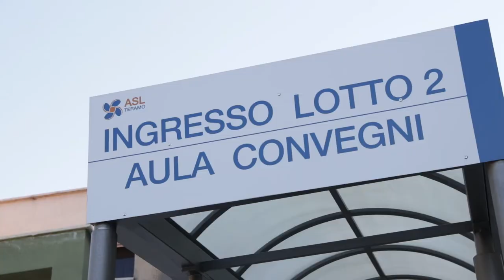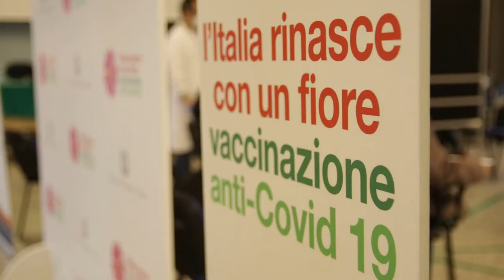Pasqua: Asl di Teramo vaccina 2000 persone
La campagna vaccinale anticovid dell'Asl di Teramo non si è fermata nemmeno a Pasqua e a Pasquetta. In questi due giorni sono state vaccinate in provincia circa 2000 persone. All'ospedale Mazzini in particolare hanno ricevuto il vaccino in 200  tra dializzati e i loro caregiver